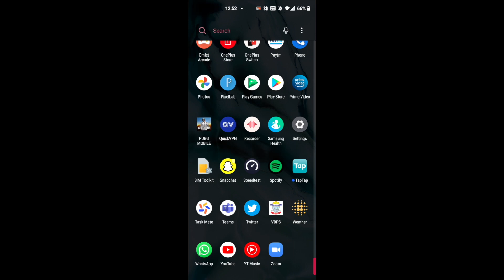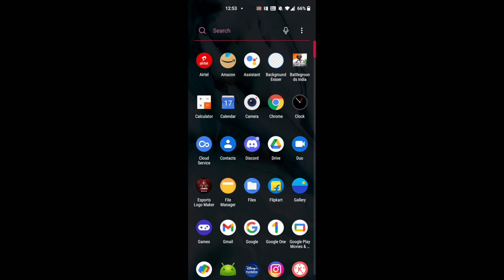How to Download battlegroundsmobileindia in just one click | No Additional Data and OBB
Guys this is a video uploaded on high demand .! u can watch it , and do watch our latest vlog